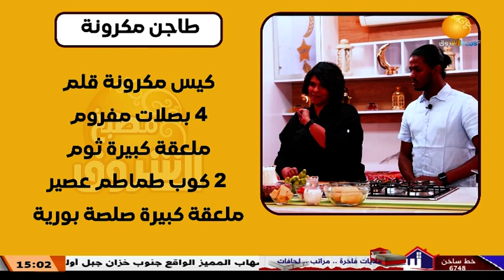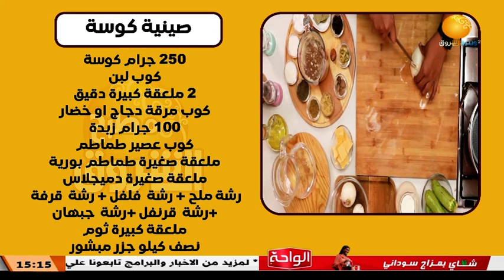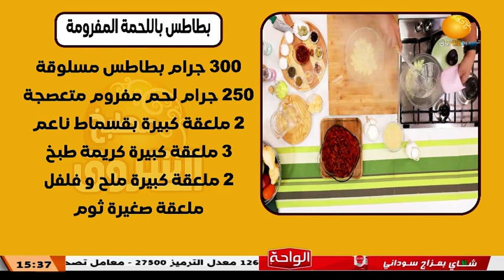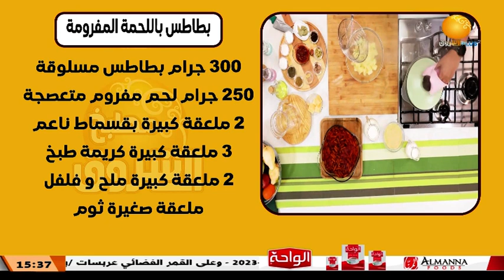مطبخ الشروق | صينية كوسة ـ بطاطس باللحمة المفرومة ـ 5 رمضان 1444هـ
الشروق_ الفضائية
Ashorooq Tv
ـــــــــــــــــــــــــــــــــــــــــــــــــــــــــــــ